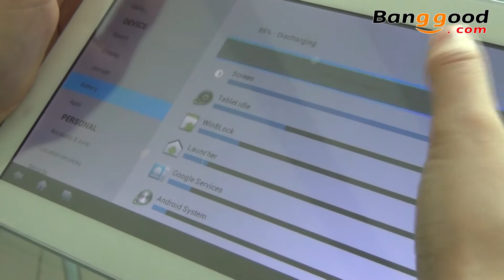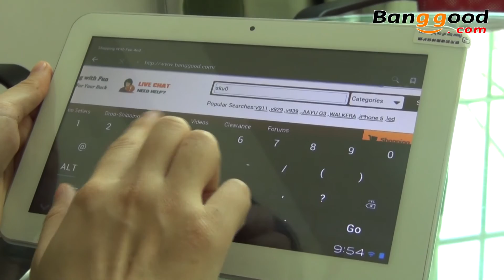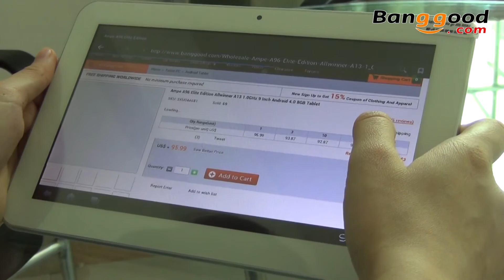Ampe A96 Elite Edition 9 Inch Android 4.0 Tablet - banggood.com